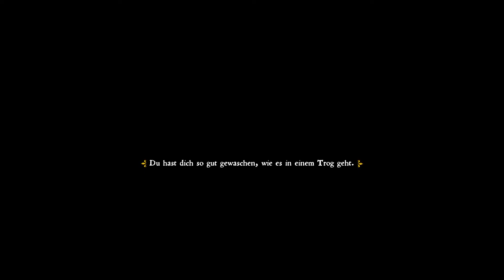Kingdom Come: Deliverance PS4 ⚔️ #23 Erste Folge mit dem Update - Let's Play PS4 Deutsch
Lets Play Kingdom Come: Deliverance Playstation 4 Deutsch

«Kingdom Come: Deliverance PS4»
Mittelalter RPG von Warhorse Studio

Ausrüstung:
Playstation 4
Aufnahmeprogramm: Elgato Gamecapture / OBS
Video Bearbeitung: Magix Video Deluxe 2018 Plus

Freiwillige Spenden für bessere Ausrüstung für schönere Unterhaltung für euch